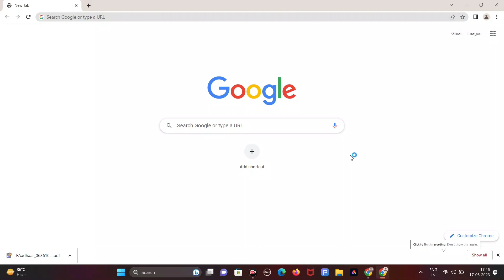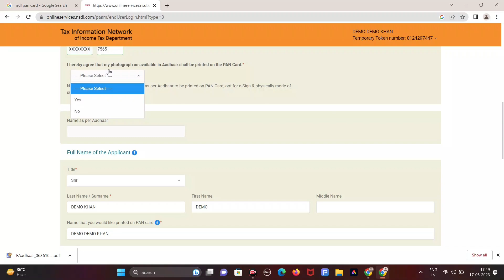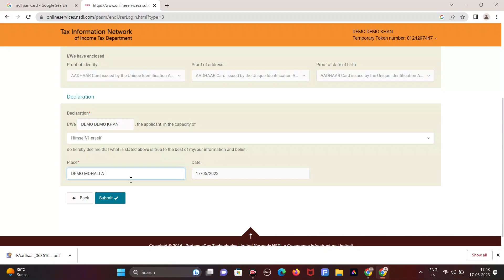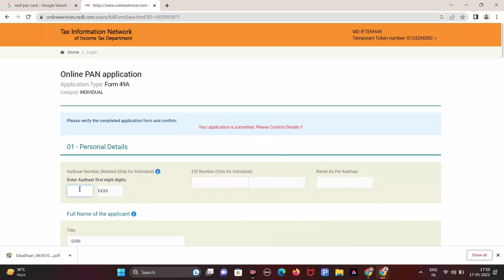Pan card apply online ! पैन कार्ड कैसे बनाएं 2023 मैं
Title: Pan Card Apply Online! पैन कार्ड कैसे बनाएं 2023 में | Pan Card Apply

Description:
In this video, we will guide you through the process of applying for a Pan Card online in 2023. If you are an Indian citizen or a foreign national residing in India and need to obtain a Pan Card for various financial transactions, this step-by-step tutorial is perfect for you.

Applying for a Pan Card has never been easier, thanks to the convenience of online applications. We will walk you through the entire process, from gathering the required documents to filling out the online application form. Our comprehensive guide will ensure that you have a hassle-free experience and understand all the necessary steps involved.

During the video, we will cover essential topics, including the documents you need to prepare, the online application process, important details to be filled in the form, and tips to avoid common mistakes. Additionally, we will discuss the fees involved and the timeline for receiving your Pan Card after successful application submission.

Whether you are an individual, a business owner, or a freelancer, having a Pan Card is crucial for various financial activities such as filing income tax returns, opening bank accounts, and conducting high-value transactions. Our goal is to empower you with the knowledge and guidance needed to navigate the Pan Card application process smoothly.

Your Queries?
pan apply
pan card online apply 2023
nsdl pan card apply process